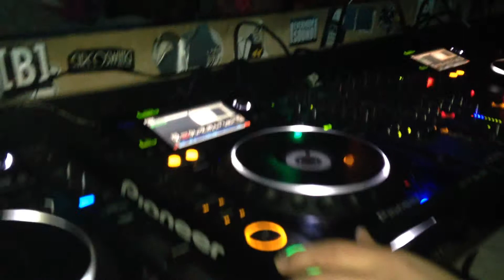Hardcore Heaven vs Bionic - Unity with Mc Shutts 2014